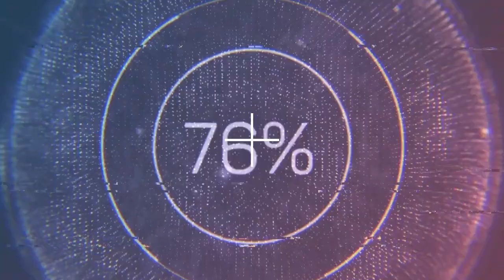Etibar Məmmədov jurnalistin sualına narazılıq etdi - Aydın Quliyevdən Etibar Məmmədova ETİRAZ